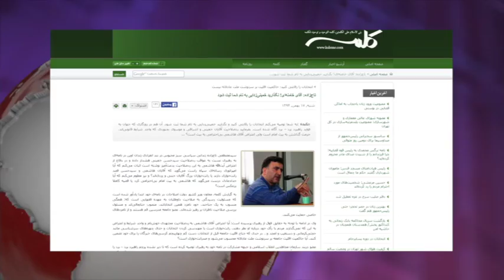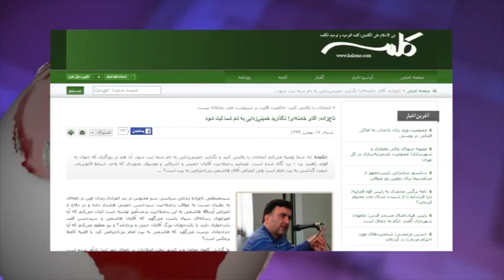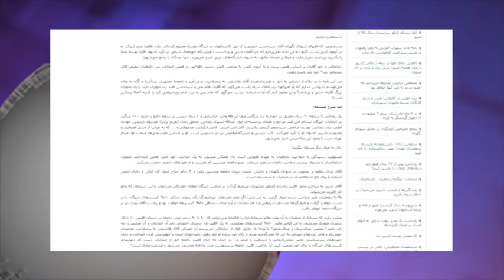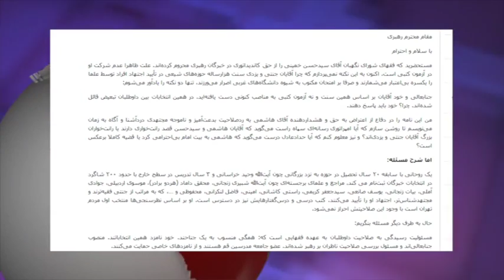تلویزیون ایران فردا - آنسوی خبر دوشنبه ۱۹ بهمن